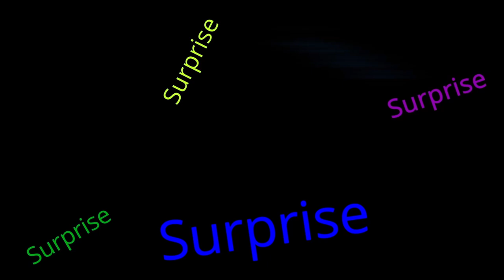Surprise Surprise - Advent In Brief 1 - Zechariah